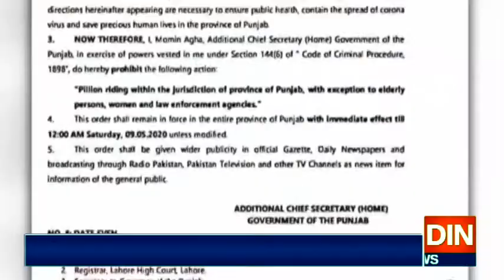صرف دودھ دہی،میڈیکل سٹورز،آٹا چکی،سبزی اورفروٹ کی دکانیں کھلیں ہیں